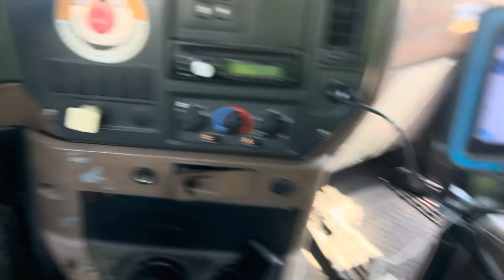What im up to now days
Lmk if i should continue streaming i been grinding on work been working so hard i forgot about my streaming career well here i am this is what i do💙💙💙 let me know if you want more content willing to start streaming again

ba sheepy❤️